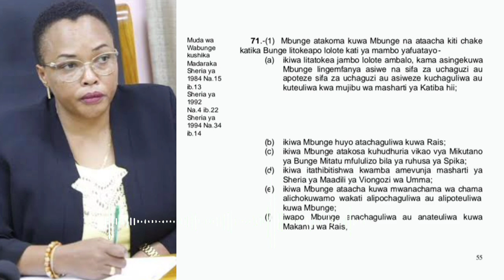KIMENUKAA.! NAIBU WAZIRI ALIYETUMBULIWA KWA MADAI YA UNYANYASAJI KWA VIJANA HATIMAE KUVULIWA UBUNGE?